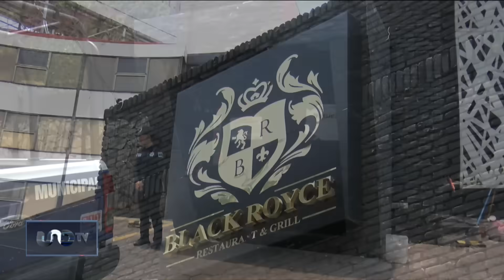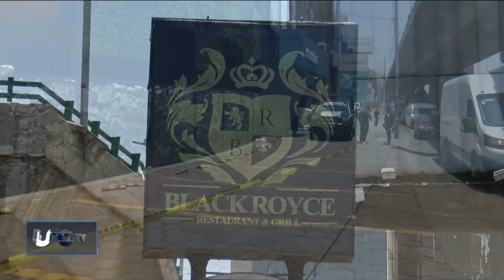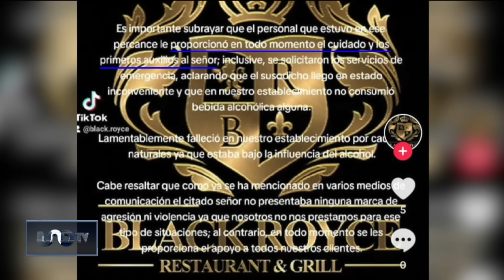Detienen a 6 empleados de bar en Naucalpan por muerte de Íñigo Arenas Saiz.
Detienen a 6 empleados del Bar Black Royce por muerte de empresario Íñigo Arenas Saiz. -José Cárdenas